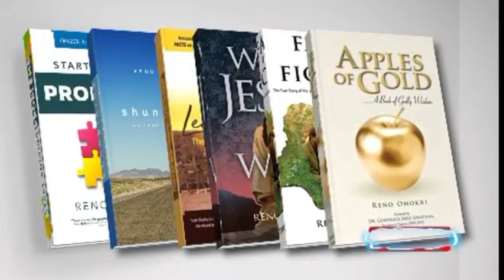Snoop, Serena Williams, Shaquille O'Neal, and Other Celebrities Are Into NFT. What You Waiting For?